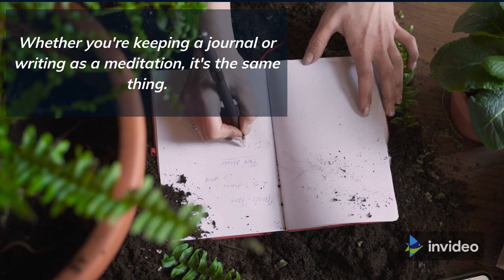Morning Motivation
You don't need a hour to meditate, take a few minutes.
Just in case no one has told you lately, you are amazing!

Relaxing Table Fountains